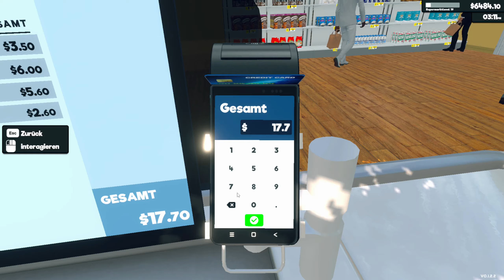Supermarket Simulator (deutsch) 012 🏪 Lager vergrößern 💵